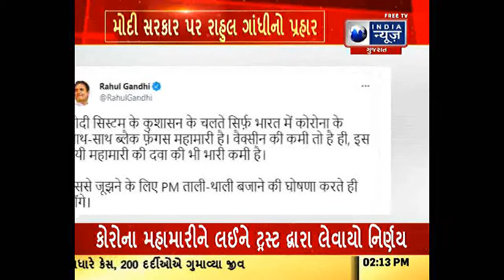કોંગ્રેસના પૂર્વ અધ્યક્ષ રાહુલ ગાંધીએ ફરી એકવાર મોદી સરકાર સામે મોરચો ખોલ્યો.